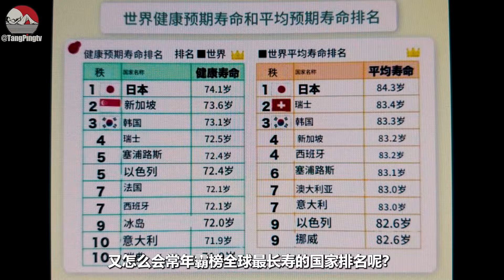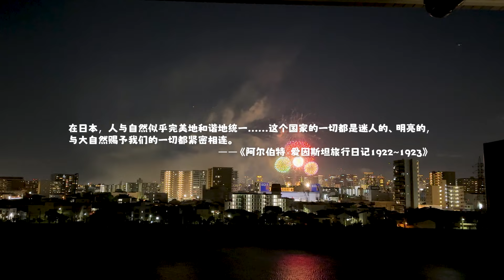日本生活真的很压抑吗？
中文世界在描述日本时，经常能听到这样的声音：日本人过的都好压抑啊……